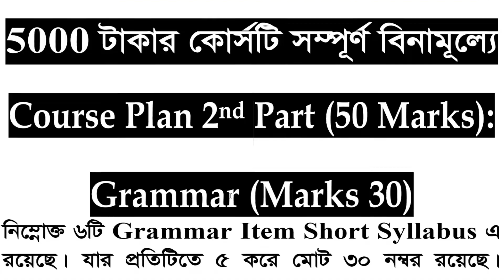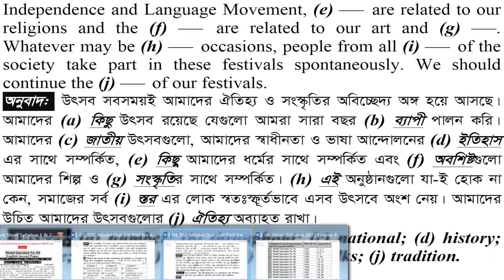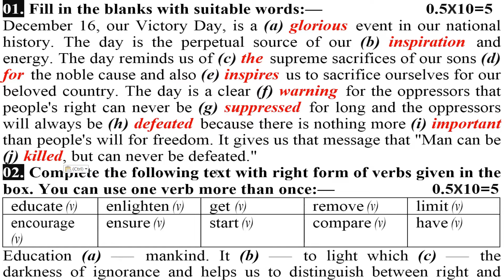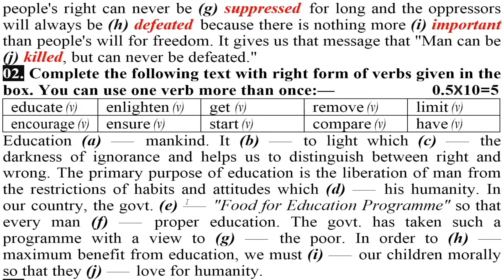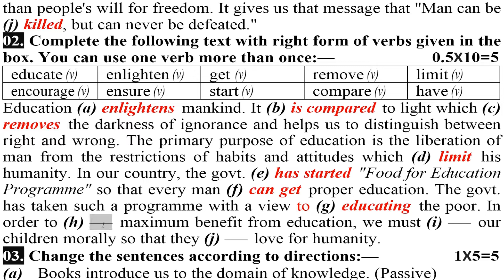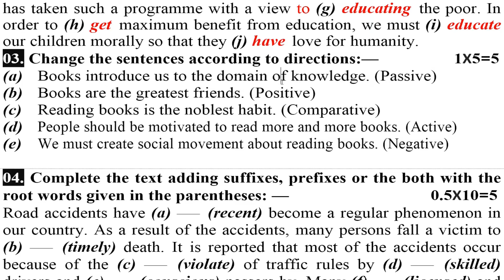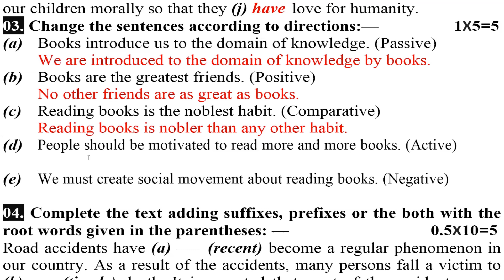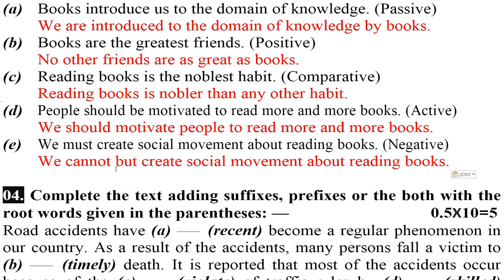(Class-9) English 2nd Paper-SSC 2022-Short Syllabus-Gap Filling-Right Form of Verbs-Transformations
লিংকে ক্লিক করে আমাদের Facebook গ্রুপ এ Join করুন।

যদি নিচের লাইব্রেরিসমূহে না পাওয়া যায় তবে 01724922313 নাম্বারে কল করে কুরিয়ারে নিন।

ঢাকা বিভাগের লাইব্রেরিসমূহ:

ঢাকা, নীলক্ষেত
১) এডুকেয়ার বুক সাপ্লাই (ইসলামিয়া মার্কেট, ১০ নং গলি)
২) মামুন বুক হাউজ (ইসলামিয়া মার্কেট)

ঢাকা, ফার্মগেট
১) সাওয়াল বুক (ইন্দিরা রোড)
২) তোফাজ্জল লাইব্রেরি (ইন্দিরা রোড)

ঢাকা, উত্তরা
১) বুক ফেয়ার (রাজউক কমার্শিয়াল কমপ্লেক্স)
২) এশিয়া বুকস (রাজউক কমার্শিয়াল কমপ্লেক্স)
৩) বই বাজার (রাজউক কমার্শিয়াল কমপ্লেক্স)

ঢাকা, খিলক্ষেত
নিউ মনোলোভা লাইব্রেরি (দুমনি বাজার)

ঢাকা, মতিঝিল
বিদ্যাসাগর লাইব্রেরি (পীরজঙ্গী মাজার)

ঢাকা, মিরপুর-১
অংকুর বই বাজার

ঢাকা, মিরপুর-১০
১) সাদ্দাম বুকস (হাবিব সুপার মার্কেট)
২) দিগন্ত লাইব্রেরি (হাবিব সুপার মার্কেট)
৩) রাফি বুক হাউজ (হাবিব সুপার মার্কেট)

ঢাকা, মিরপুর-১৪
ন্যাশনাল লাইব্রেরি এ্যান্ড স্টেশনারি (পল্লবী বাসস্ট্যান্ড)

ঢাকা, মোহাম্মদপুর
১) ইসলামিয়া লাইব্রেরি (নুরজাহান রোড)
২) বই বিলাস (তাজমহল রোড)

ঢাকা, মহাখালী
জায়েদ বুকস (স্কুল রোড)

ঢাকা, গাজীপুর
কলেজ লাইব্রেরি (গাজীপুর চৌরাস্তা, নজরুল সুপার মার্কেট)

ঢাকা, টঙ্গী
বিসমিল্লাহ লাইব্রেরি (কলেজ গেট)

ঢাকা, সিদ্ধেশ্বরী
বই বিচিত্রা (সিদ্ধেশ্বরী রোড)

ঢাকা, দনিয়া
১) সুদীপ লাইব্রেরি
২) বই মিতালী (বর্ণমালা স্কুল এ্যান্ড কলেজ রোড)

ঢাকা, ডেমরা
১) শাহজাহান লাইব্রেরি (সামসুল হক খান স্কুল এ্যান্ড কলেজ রোড)
২) ইকরা লাইব্রেরি (তাকওয়া মসজিদের সাথে, কোনাপাড়া)

ঢাকা, সাভার
১) পপুলার লাইব্রেরি (সাভার বাজার)
২) স্টুডেন্ট লাইব্রেরি (নবীনগর)
৩) আইডিয়াল লাইব্রেরি (নবীনগর)

ধামরাই
আদর্শ লাইব্রেরি (রথখোলা)

মানিকগঞ্জ
১) দেশ লাইব্রেরি (শহিদ রফিক সড়ক)
২) বইঘর লাইব্রেরি (শহিদ রফিক সড়ক)
৩) আজাদ লাইব্রেরি (শহিদ রফিক সড়ক)

মুন্সিগঞ্জ
১) নলেজ লাইব্রেরি (স্টেডিয়াম মার্কেট)
২) স্টুডেন্ট লাইব্রেরি (স্টেডিয়াম মার্কেট)

শরীয়তপুর
মামুন বুক সেন্টার (সদর রোড)

মাদারীপুর
১) প্রগতি বুকস (পুরান বাজার)
২) কলেজ লাইব্রেরি (কলেজ রোড)

ফরিদপুর
১) বই পরিচয় (বাদাম পট্টি)
২) বই বিতান (চকবাজার)
৩) মোসলেম লাইব্রেরি (চকবাজার)

গোপালগঞ্জ
১) নিউ বই বিচিত্রা (কলেজ রোড)
২) প্রগতি লাইব্রেরি (কলেজ রোড)
৩) জ্ঞান বিচিত্রা লাইব্রেরি (কলেজ রোড)

নারায়নগঞ্জ
সাহিত্যমালা (ডিআইটি মার্কেট)

নরসিংদী
১) বইমেলা লাইব্রেরি (লাইব্রেরি পট্টি)
২) আনিস বুক ডিপো (কলেজ রোড)

কিশোরগঞ্জ
১) কিশোর বুক (নিউ মার্কেট)
২) ঈশা খাঁ লাইব্রেরি (রথখোলা)

ভৈরব
১) ছাত্রবন্ধু লাইব্রেরি (কলেজ রোড)
২) নাসির লাইব্রেরি (কলেজ রোড)
৩) ইত্যাদি লাইব্রেরি (কলেজ রোড)
৪) রাজন লাইব্রেরি (ভৈরব বাজার)

চট্টগ্রাম বিভাগের লাইব্ররিসমূহ:
চট্টগ্রাম, স্টেশন রোড
অমর বইঘর (নূপুর মার্কেট)

খাগড়াছড়ি
আরতি লাইব্রেরি (পানছড়ি বাজার)

কুমিল্লা
১) রফিক গ্রন্থাগার
২) আইডিয়াল লাইব্রেরি

নোয়াখালী, মাইজদী
১) প্রমিজ লাইব্রেরি (মাইজদী কোর্ট)
২) বুক ল্যান্ড (মাইজদী কোর্ট, মসজিদ রোড)

ব্রাহ্মণবাড়িয়া
১) মদিনা লাইবেরি (তিতাস টাওয়ার)
২) ইসাহাক লাইব্রেরি (তিতাস টাওয়ার)

চট্টগ্রাম, বহদ্দার হাট
নাদিরা বুকস (হক সুপার মার্কেট)

ফেনী
১) ফেনী লাইব্রেরি (কলেজ রোড)
২) হোসেনিয়া লাইব্রেরি (পাঁচগাছিয়া রোড)

চাঁদপুর
১) বইমেলা লাইব্রেরি (কুমিল্লা রোড)
২) স্টুডেন্ট লাইব্রেরি (কলেজ রোড)

লক্ষ্মীপুর
১) টাউন লাইব্ররি (চকবাজার)
২) হাসানিয়া লাইব্রেরি (চকবাজার)

নাইক্ষ্যংছড়ি
বিদ্যাশ্রী লাইব্রেরি

চট্টগ্রাম, আন্দরকিল্লা
১) জম জম প্রকাশনী
২) বুক লাইন
৩) প্রাইম বুক ডিপো
৪) বই বাজার
৫) নিউ মোস্তফা লাইব্রেরি
৬) সোলেমানিয়া বুক
৭) বুক সেন্টার
৮) ছাত্র-শিক্ষক লাইব্রেরি
৯) মডার্ন লাইব্রেরি
১০) ফেমাস লাইব্রেরি
১১) আরাফাত লাইব্রেরি
১২) পাঠক বন্ধু লাইব্রেরি
১৩) দি পাঠক বুক

চট্টগ্রাম, পাহাড়তলী
হক বুক সেন্টার (সি. ডি. এ মার্কেট)

চট্টগ্রাম, চকবাজার
নিউ বুক ল্যান্ড (শাহানশাহ্ মার্কেট)

চট্টগ্রাম, চৌমুহনী
রহমানিয়া লাইব্রেরি

চট্টগ্রাম, বন্দরটিলা
সালেহ্ লাইব্রেরি

চট্টগ্রাম, ফ্রি-পোর্ট
বিথী লাইব্রেরি (নিউ মুরিংমুখে)
ময়মনসিংহ বিভাগের লাইব্রেরিসমূহ:

ময়মনসিংহ সদর
১) আহমদ ব্রাদার্স (কলেজ লাইব্রেরি)
২) আকন্দ লাইব্রেরি
৩) রহমানিয়া লাইব্রেরি

খুলনা বিভাগের লাইব্রেরিসমূহ:

খুলনা সদর
১) সোহাগ বুক ডিপো
২) শরিফ বুক ডিপো
৩) প্রীতি প্রকাশনী
৪) নূর লাইব্রেরি
৫) নিউ বুক কর্নার (বিএল কলেজ গেট)

বাগেরহাট
১) আদর্শ লাইব্ররি (খানজাহান আলী রোড)
২) বুকমার্ট (কাজী নজরুল ইসলাম রোড)

কুষ্টিয়া
১) বই নীড (ইসলামী কলেজ রোড)
২) পুথিঘর (ইসলামী কলেজ রোড)

যশোর
১) জনতা লাইব্রেরি (মুসলিম একা. স্কুল মার্কেট)
২) রয়েল বুক (মুসলিম একা. স্কুল মার্কেট)

মেহেরপুর
১) রাজ্জাক লাইব্রেরি
২) পপি লাইব্রেরি (প্রধান সড়ক)

ঝিনাইদহ
বুক সেন্টার (ভাসানী সড়ক)

নড়াইল
বাংলাদেশ লাইব্রেরি (কলেজ রোড)

চুয়াডাঙ্গা
পুথিঘর লাইব্রেরি
বরিশাল বিভাগের লাইব্রেরিসমূহ:

বরিশাল সদর
বাণী বিতান
বুক ভিলা

পটুয়াখালী
স্টুডেন্ট বুক ডিপো (সদর রোড)

ঝালকাঠি
আদর্শ লাইব্রেরি (সদর চৌমাথা)
রাজশাহী বিভাগের লাইব্রেরিসমূহ:

রাজশাহী সদর
১) আলিয়া লাইব্রেরি
২) তিতাস লাইব্রেরি
৩) বুক সেন্টার (নিউ মার্কেট)

পাবনা
১) রহমানিয়া লাইব্রেরি (পাঁচমাথা রোড)
২) মাস্টার লাইব্রেরি (আতাইকুলা বাজার)

জয়পুরহাট
১) নর্থ বেঙ্গল লাইব্রেরি (পৌর মার্কেট)
২) পরাগ লাইব্রেরি (পৌর মার্কেট)
রংপুর বিভাগের লাইব্রেরিসমূহ:

রংপুর সদর
১) সাহিত্য ভাণ্ডার (স্টেশন রোড)
২) লালবাগ বুক সেন্টার (কলেজ রোড)

সিলেট বিভাগের লাইব্রেরিসমূহ:

সিলেট সদর
১) সামী লাইব্রেরি
২) সেন্ট্রাল লাইব্রেরি
৩) বই বিচিত্রা লাইব্রেরি
৪) পপি লাইব্রেরি
৫) নিউ নেশন লাইব্রেরি
৬) বইমেলা লাইব্রেরি